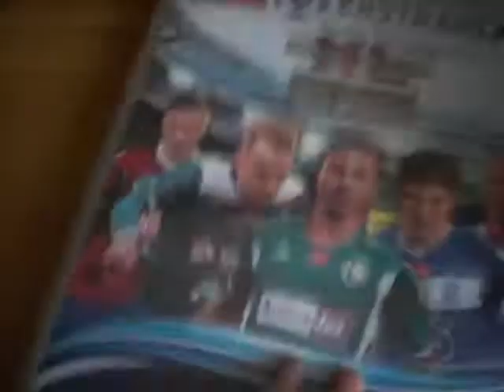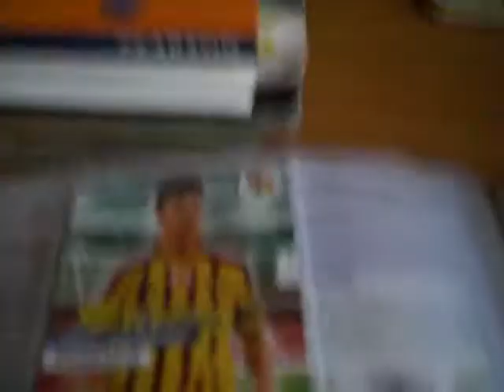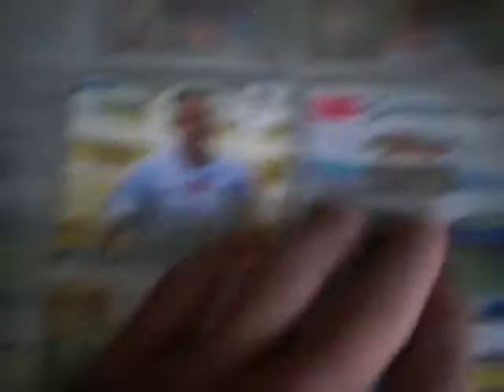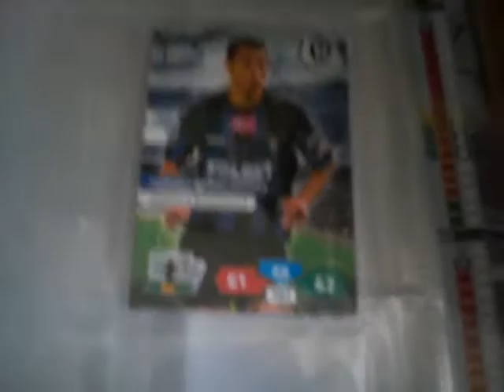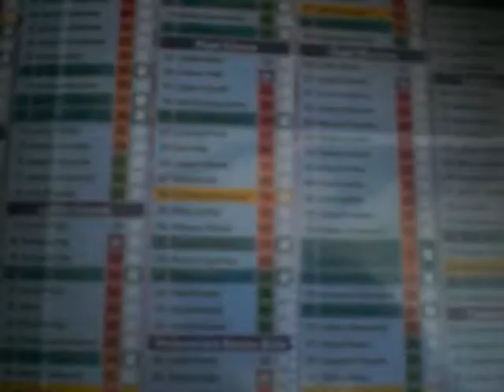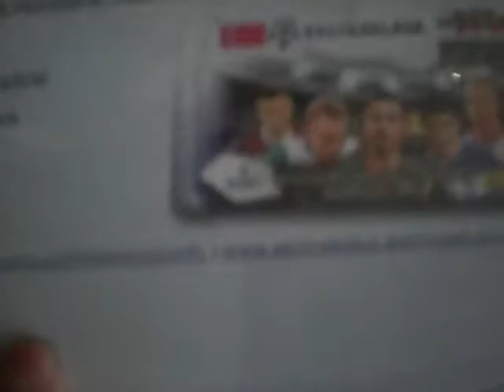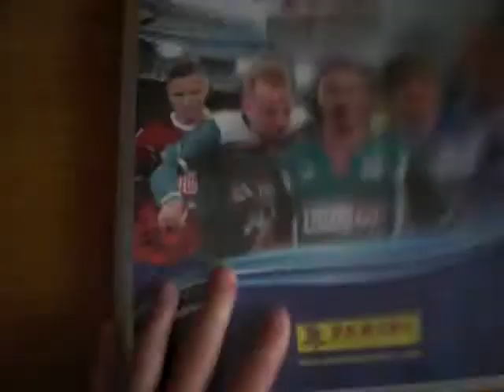Prezentacja mojego albumu T - mobile ekstraklasa 13/14